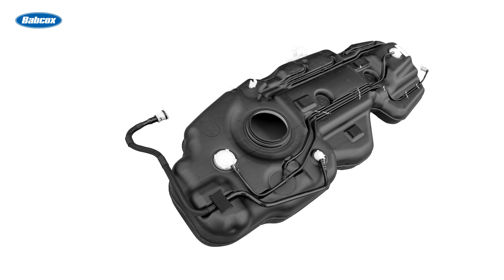Fuel System Overview: Components and Function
Join us as we dive into the intricacies of automotive fuel delivery systems! From the tank to the combustion chamber, learn how modern vehicles efficiently transport and atomize fuel. We'll cover key components like in-tank pumps, fuel lines, pressure regulators, and different types of fuel injection systems.